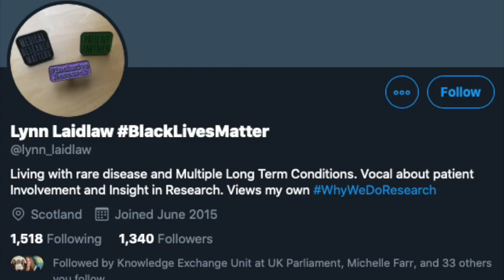Coproduction conversation number 7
In session 7 of our series of conversations about coproduction, Rob Copeland, Director of the Advanced Wellbeing Research Centre teamed up with Lynn Laidlaw (patient involvement and insight in research), Liz Fletcher from Sport for Confidence, Joe Langley from Lab 4 Living and Dan Wolstenholme from The Royal College of Obstetricians and Gynaecologists.